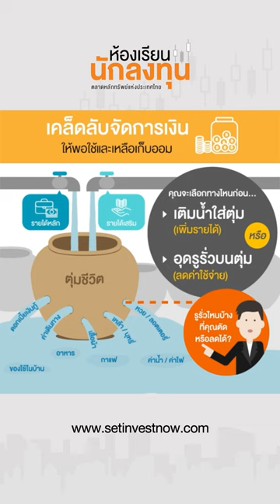เคล็ดลับจัดการเงินให้พอใช้และเหลือเก็บออม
“เงินเดือนก็โอ โบนัสก็มี แต่เงินในบัญชีเหลือแค่เศษสตางค์?!!”
คำเตือน : รายได้หลักหมื่นหรือหลักแสน ก็มีสิทธิ์กระเป๋าฉีกได้ทุกสิ้นเดือน ถ้าขาดวินัยในการใช้เงิน และไม่วางแผนให้รอบคอบ เอาล่ะ... ได้เวลาเปลี่ยนแปลงตัวเองซะที!

เรียนรู้เพิ่มเติม คลิก

“ลงทุนเรื่องใหญ่ แต่ไม่ใช่เรื่องยาก”

ติดตามความรู้การลงทุนได้ที่ "ห้องเรียนนักลงทุน"